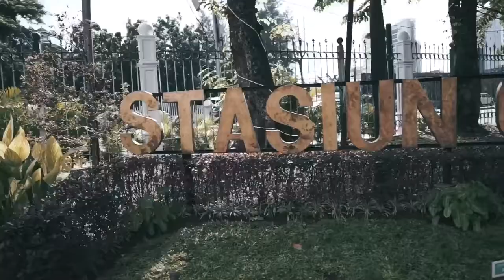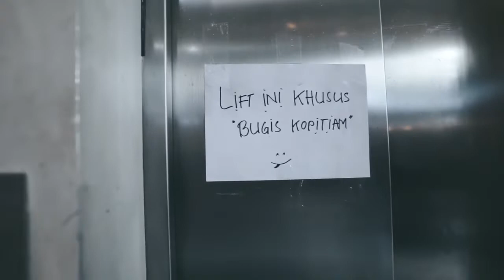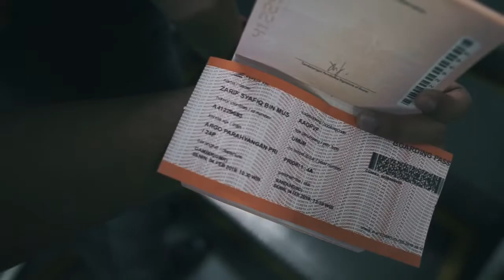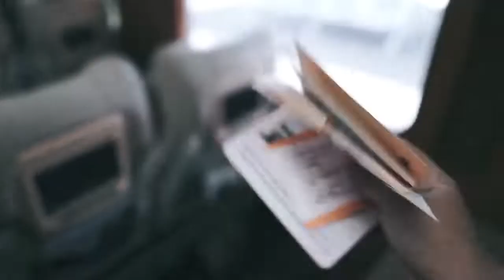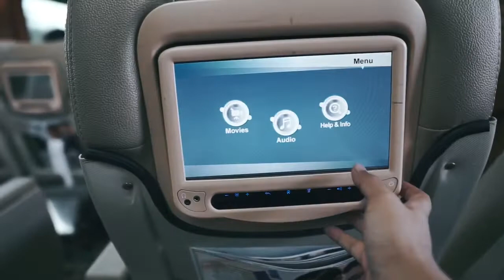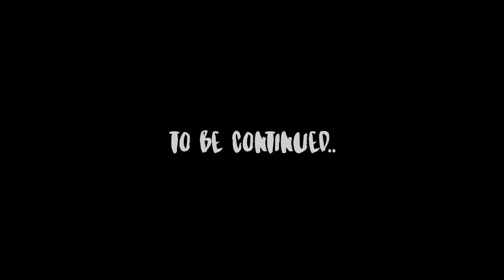Kabin Super Mewah!! Argo Parahyangan Priority Class- Jakarta to Bandung Travel(Part 3)